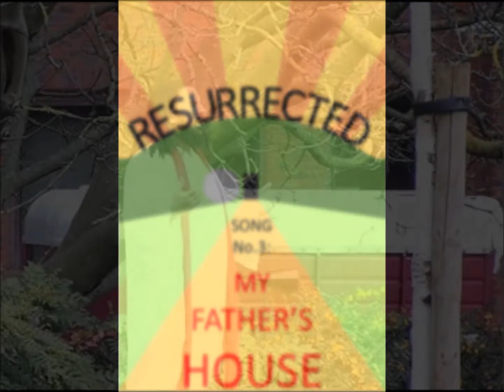Resurrected 3 My Father's House